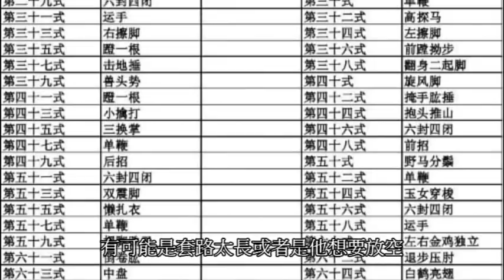【陳氏太極拳】教你認識太極拳基礎知識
這是一些練太極拳的人常犯的錯誤。練太極的你有犯這樣的錯誤嗎?